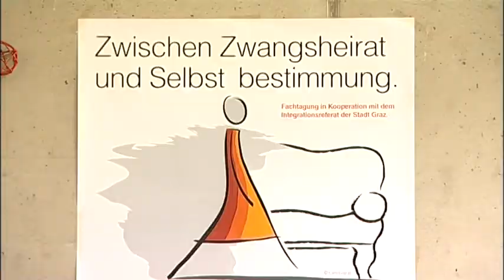Keine Staatsbürgerschaft bei Zwangsehe!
Zwangsehen sollten künftig ein Hinderungsgrund für die Erlangung der österreichischen Staatsbürgerschaft sein. Das fordert der Grazer Bürgermeister Siegfried Nagl im Vorfeld der Fachtagung „Zwischen Zwangsheirat und Selbstbestimmung" am 10. März in Graz.